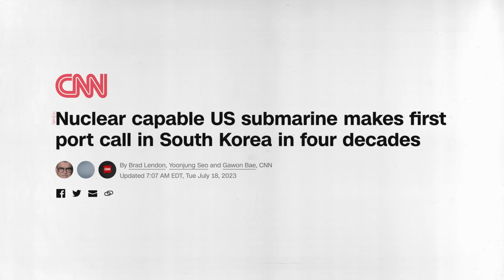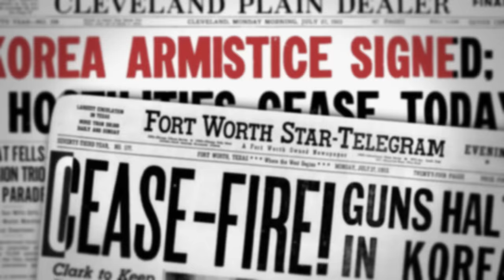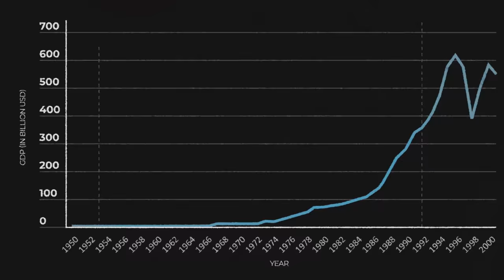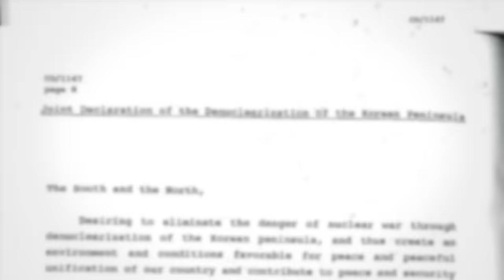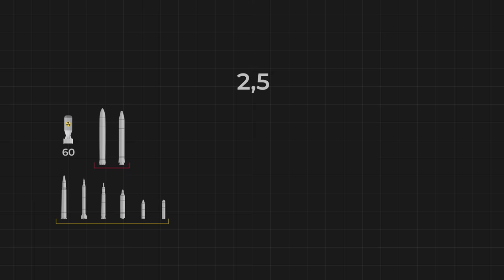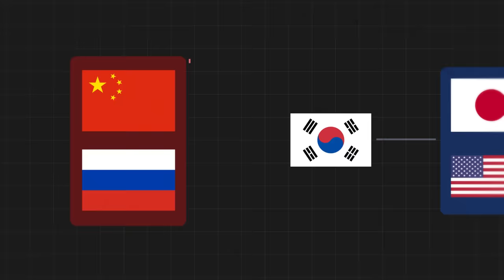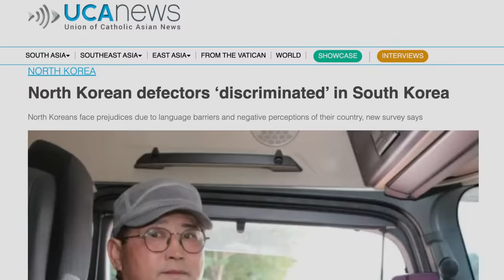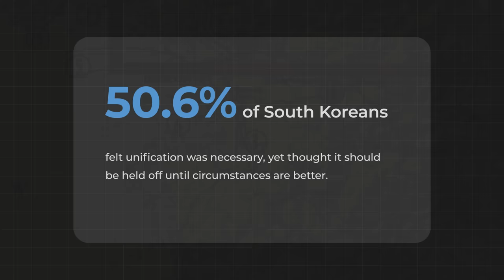How Would United Korea Actually Work?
Will There Ever Be A United Korea?

It's estimated that a United Korea would have the military might of the UK and Japan combined, pull in a GDP of around 5 trillion dollars, and hold the position of the world's 10th largest economy. They would be insanely strong, but for unification to be real, a lot of chess pieces would have to fall into place. And in this video, I'll be telling you what they exactly are.